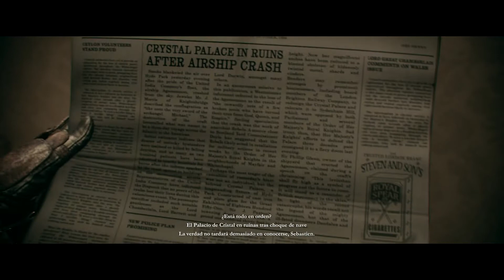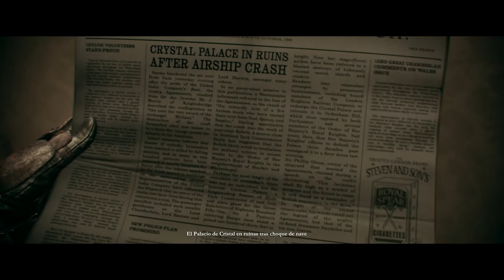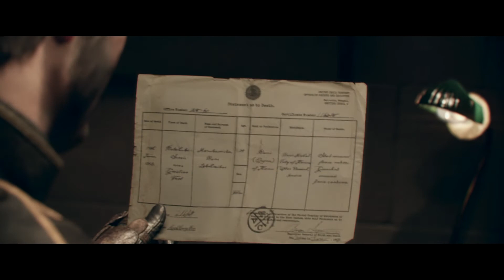THE ORDER 1886:Capitulo 7" Hermanos de armas"ps4 pro español